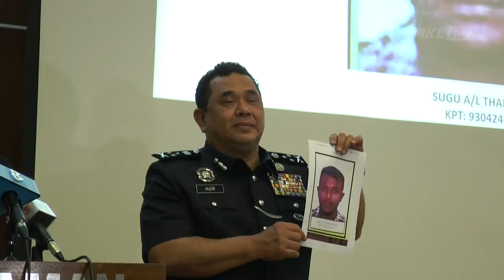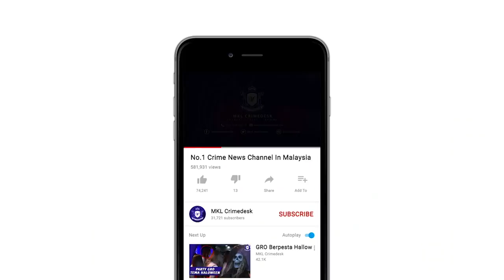MKL Crimedesk | Polis Masih Memburu Seorang Lagi Suspek Samun Bunuh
3 lelaki termasuk suspek utama yang terlibat dalam kejadian samun rumah bekas Pengarah Bahagian Teknologi Maklumat Institut Penyelidikan dan Kemajuan Pertanian Malaysia (Mardi), Dr Wan Hassan Wan Embong, Ahad lalu ditangkap awal pagi tadi.

Salah seorang suspek adalah individu yang bertindak menetak mangsa Dr Wan Hassan hingga maut.

Pengarah Jabatan Siasatan Jenayah Bukit Aman Datuk Huzir Mohamed berkata ketiga ketiga suspek diberkas dalam 3 siri serbuan yang dilakukan hasil risikan Jabatan Siasatan Jenayah Kuala Lumpur dan Bukit Aman.

Tangkapan pertama pada jam 3.30 pagi di jalan genting Klang membabitkan seorang lelaki tempatan.

Dia dipercayai membantu suspek utama menyorok di Semenyih.

Tangkapan kedua pada jam 4.30 pagi di Air Panas melibatkan seorang lelaki tempatan.

Hasil soal siasat ke atas kedua dua suspek membawa polis ke lokasi persembunyian suspek utama di Jalan Rinching Semenyih.

Serbuan dilakukan jam 5 pagi itu menemui seorang lelaki berusia 23 tahun yang menetap di Air Panas.

Dia didapati memiliki 2 rekod jenayah dan salah guna dadah.

Ketiga tiga suspek yang ditahan membuat pengakuan.

Suspek utama mengaku menetak pesara MARDI sehingga maut.

Justeru polis masih memburu seorang lagi suspek dikenali sebagai Sugu a/L Tanggaraju.

Jelasnya tangkapan sebelum ini didapati  terlibat dalam beberapa kes samun yang lain di ibu negara.

Polis percaya dengan penahanan 13 suspek ini berjaya menyelesaikan kes samun bunuh di Bangsar dan Setapak.

Ahad lalu , Dr Wan Hassan, 71, maut ditetak perompak di rumahnya di Bukit Bandaraya di ibu negara.

Dalam kejadian jam 3.30 pagi itu, rumah dihuni mangsa dan isteri, Sarifah Yusof, 70, dipecah masuk dua lelaki bersenjata parang.

Susulan itu, polis menahan 10 individu dalam beberapa siri serbuan semalam selepas mereka menyamun rumah kedua di Taman Tiara Titiwangsa.

Suspek berjaya ditahan menerusi pengecaman wajah yang dilakukan isteri mangsa.

Dompet arwah yang dijumpai di lokasi samun kedua.

Kesemua suspek berusia 20 dan 29 tahun  direman 7 hari hingga 6 Disember ini.